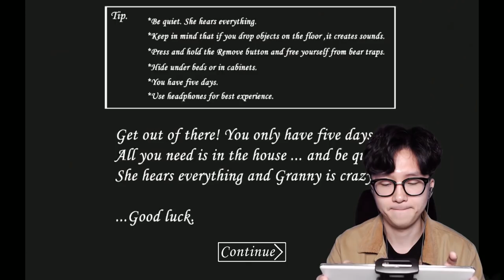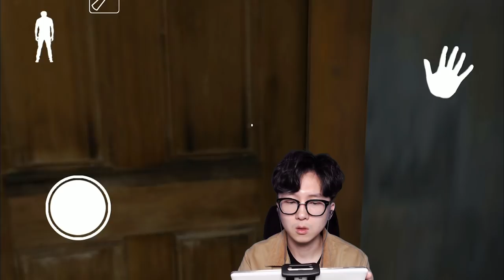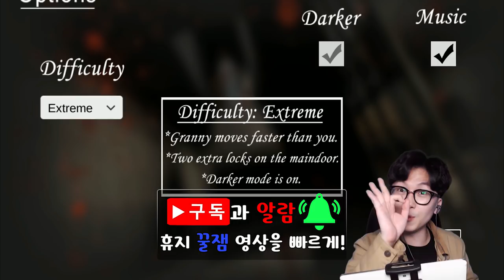할머니... 그걸로 뭘 자르실려구요?! 그래니 초대박 대규모 업데이트! 또 탈출해야되요? ㅠㅠ [ 그래니 (Granny) ] l 휴지 게임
오늘은 오랜만에 돌아온 ( 돌아오고싶지 않았...)

그래니(Granny) 시간입니다!

새로운 창고방과 함께 익스트림 모드가 업데이트되었어요!

어떤 부분이 업데이트가 되었는지 또 탈출해봅시다...

1. 등수놀이 X
2. 욕설 X
3. 상대방 까내리기. 기분 상하게 하는 말들 X
4. 친목질 절대금지 - ex) 댓글로 서로 대화하기 , 서로 친한척하면 신상 물어보기 등등